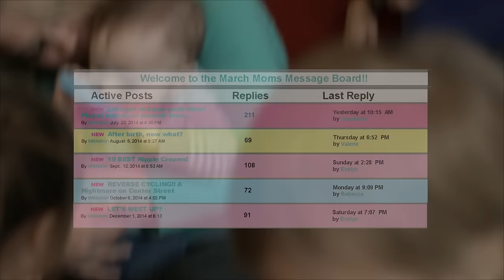March Moms Episode 1: Meet the March Moms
CAST

Lauren: Sabrina Bryan
Val: Kiely Williams
Gina Marie: Ashley Park
Paleo Mom: Elise Conway
Jordan: Jaymz Tualieva
Helena: Daisy Julia
Val’s Mom: Jackie Marriott
Amber: Nicole Shipley
Val’s Husband: Michael Galeota
Leah Stewart: Herself
Jace: Josh Adams
Store Clerk: Chaudia Betinnis
Waiter: Ramsey Krull
Referee: Wonder Ledezma
Val’s Boss: Lorenzo Eduardo

BABIES

Bennett Henderson
Lotus Plummer
Athan Wiese
Hart Hardwick

and

Max Nieves
Wonder Alexander Ledezma
Logan Bryan Hinojos
Emilio Pletikosic
Samara Weise
Jacob Guidish
Cheyenne Toskic
Vuk Toskic
Jett Barker

MOMS

Anniella Weise
Krystal Guidish
Carla Pletikosic
Natalie Toskic
Genevie Garcia
Missy Unger
Shawna Gaspard
Kari Von Schlobohm
Dina Alcantar
Melanie Henderson
Zari Alcantar
Amanda Ledezma
Brenda Nieves
Anniella Weise

CREW

Director: Lorenzo Eduardo
Creators: Kiely Williams and Sabrina Bryan
Executive Producers: Kiely Williams, Sabrina Bryan, and Lorenzo Eduardo
Production Manager: Melissa Wiechmann
Writer: Kiely Williams
Editor: Kiely Williams
Director of Photography: Hardeep Sindu, Justin Henderson (Episode 7)
Asst. DP: Dante Skartoni
Script Supervisor: Ashley Brown
Set PA: Chris Thellas
Sound: Jonathan Cabrera, Justin Henderson
Sound Assistant: Josh Adams
Location Manager: Darcyana Morenzo Izel
Interactive Media Producer: Lauren Arisco
Make Up: Missy Unger

Special Thanks:
Venk Modur
Chaudia Betinnis
Darcyana Morenzo Izel
Malek Hanna
Leah Stewart
Anniella Weise
Melanie Henderson
Shayla and Glen Plummer
Shannon Barker